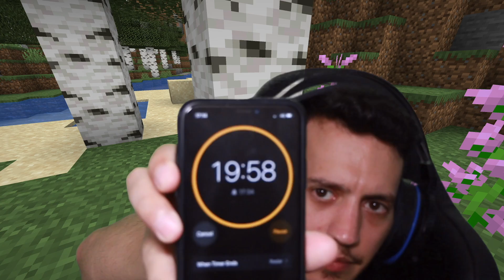שורד על הארדקור בגיהנום החדש! - מיינקראפט הישרדות (1.16 כמעט)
ברוכים הבאים לעדכון האחרון שיצא למיינקראפט הישרדות
Snapshot 20w07 a
עם העדכון הזה החלטתי לעשות סרטון שבו אני שורד אך ורק בתוך הגיהנום אבל נותן לעצמי 20 דק לאסוף כמה חומרים
לפני שאני נכנס פנימה
ומיד לאחר מכן אני אמצא איזורים חדשים בגיהנום וגם פוגש פיגלים או פיגלנים וגם את החזירים הענקיים שבעצם קוראים להם הוגלינים.

אם נהנתם מהסרטון ואתם רוצים לראות עוד מהתוכן הזה אני אשמח אם תעשו לייק ותשתפו את הסרטון זה .מאוד יעזור לי ולערוץ להתקדם
וכמובן לא לשכוח להירשם וללחוץ על הפעמון!

אם הגעתם עד לכאן אתם סימן שאתם תותחים!!!